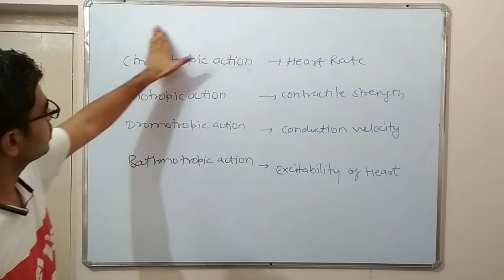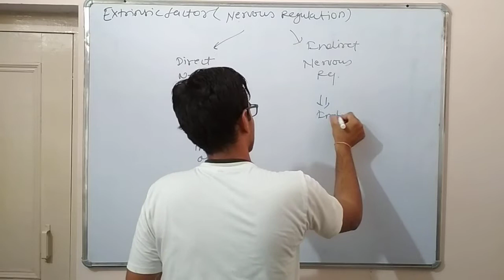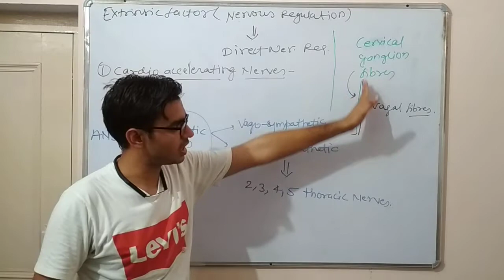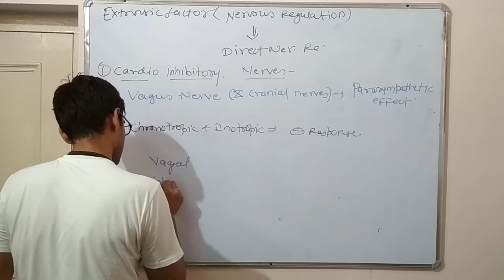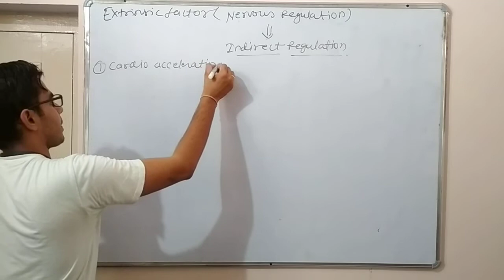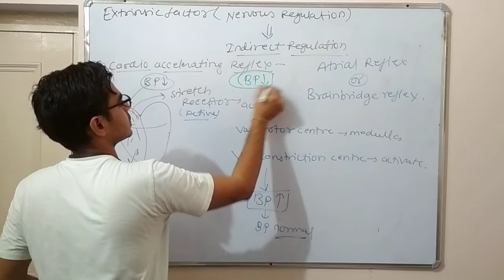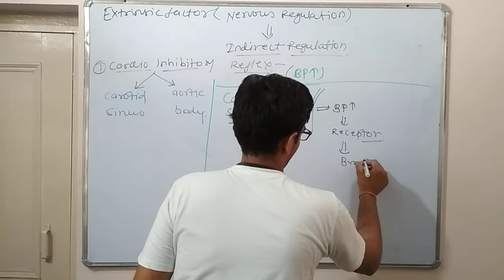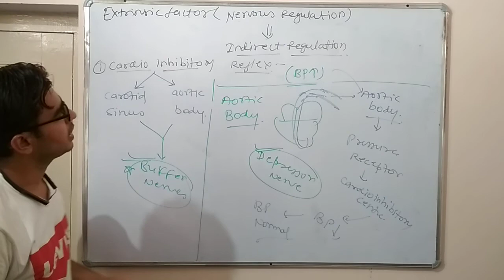CARDIOVASCULAR SYSTEM (PART-6)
NERVOUS REGULATION OF CARDIAC ACTIVITIES.

Regarding Animal Husbandry & Veterinary Science ; different platforms are available here. For any kind of stuff like PPTs, PDFs , particular topic notes, Books,  relevant news of this field, Job alerts, Interviews notifications;  you can follow us on our YouTube channel and stay connected with telegram group also.